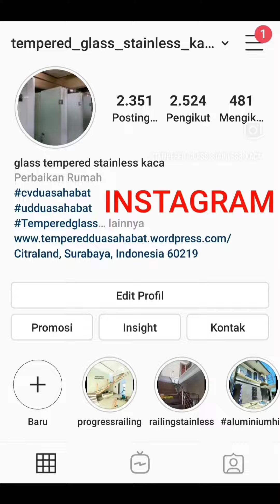TIANG RAILING KACA TINGGI 50 CM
TIANG MODEL BARU...TINGGI 50 CM SAJA.
KUALITAS PREMIUM.
MODEL TOPLESS / SPIGOT JUMBO.